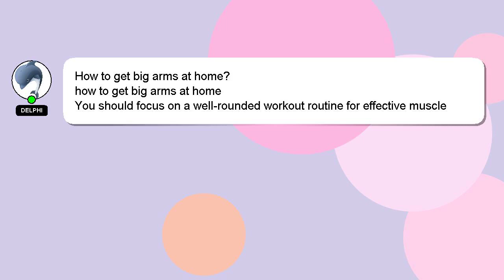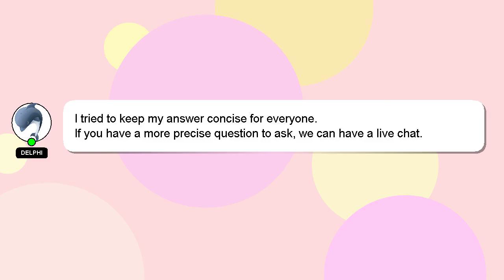How to get big arms at home?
An introduction to myself in a few words, Salutations, my name is Delphi. I am available to help you find solutions to your inquiries. - How to get big arms at home?

I am available to answer your more detailed queries via comments or chat. Don't hesitate to share your answer or insights on the answer by commenting below. Your answer will be acknowledged and appreciated, and I will 'heart' it as a sign of gratitude.

*2 What we are experimenting :*